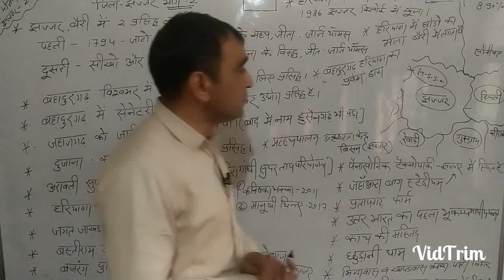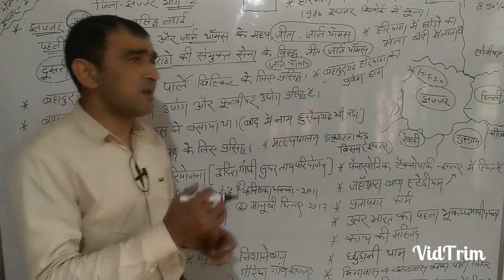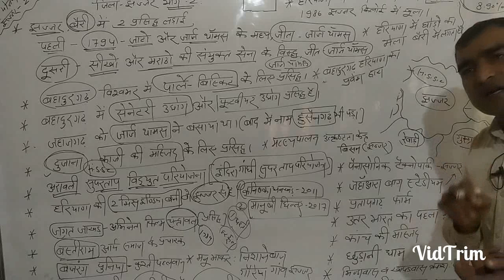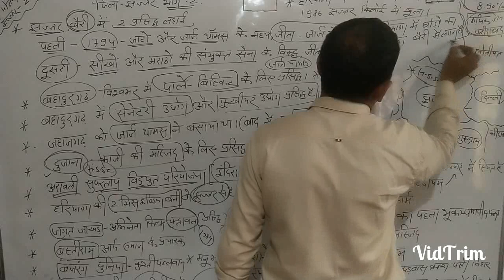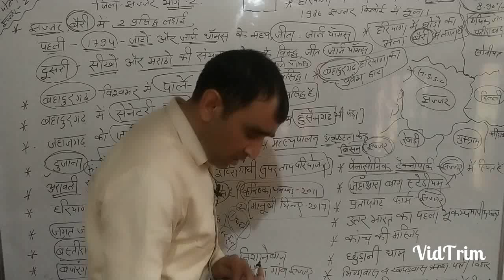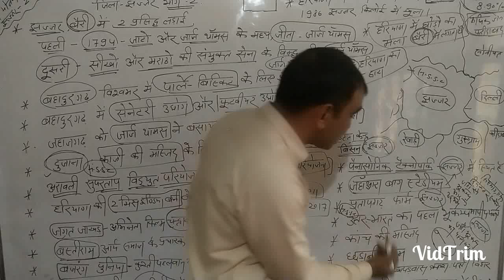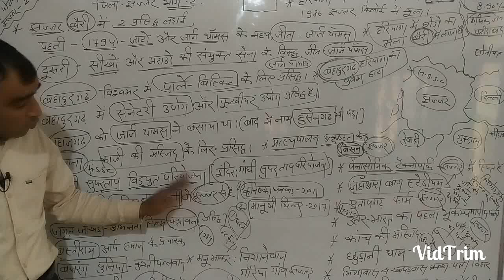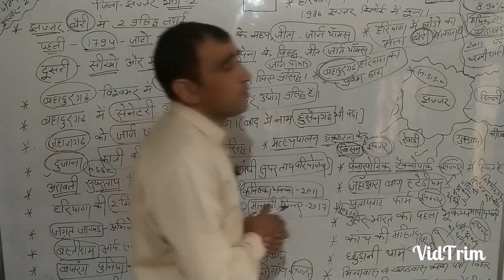Sagar classes rtk haryana gk.distt.jhajjar part2